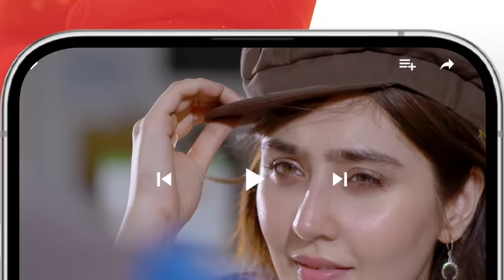Zulm - Ep 18 [𝐂𝐂] - 18 Mar 24 - Sponsored By Happilac Paint, Sandal Cosmetics, Nisa Collagen Booster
Writer: Rehana Aftab
Director: Ilyas Kashmiri
Producer: Momina Duraid Productions

CAST:
Faysal Qureshi
Sahar Hashmi
Shehzad Sheikh
Raeed Alam
Aamra Qazi
Saba Faisal
Adila Saleem
Tazeen Hussain
Hani Taha